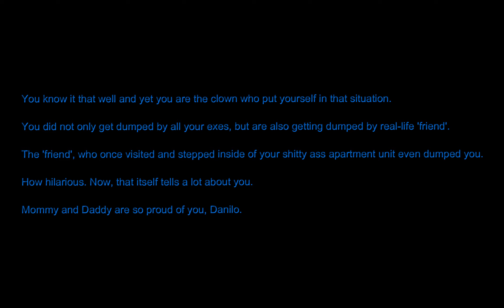Danilo Being Butthurt & Gaslighting Once-Upon-A-Time Real-Life Friend Meth0dz (Nick)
Danilo felt butthurt and left out not being invited to Nick's Discord server 😢